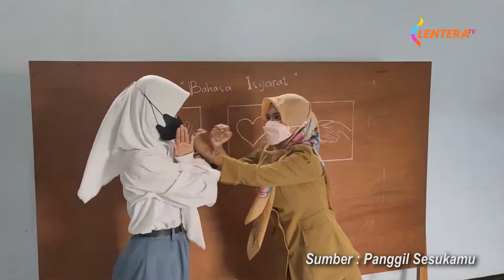TERA NEWS 27 SEPTEMBER 2024